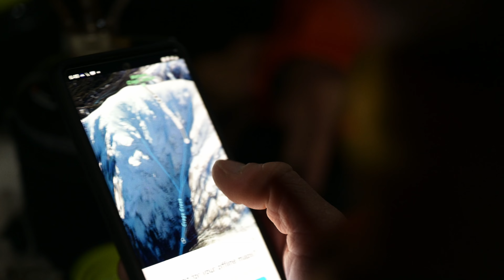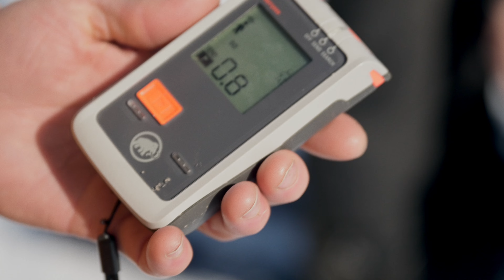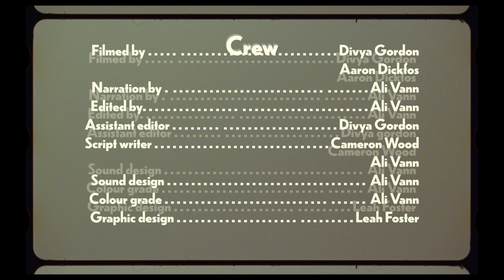36° South - An Australian Backcountry Story | Full Film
A team of 4 head into the Australian back country, looking for the steepest terrain the red continent has to offer. Challenging popular beliefs of what skiing and snowboarding looks like in Australia.

Directed by Divya Gordon.
Featuring Tim van der Krogt, Chris Wills, Divya Gordon, Aaron Dickfos and Lewis Foster.
Filmed by Divya Gordon and Aaron Dickfos.

Made with support from Arc'teryx Australia, Weston Backcountry, SunGod, Mountain Designs, Bridge Road Bewers and On Track Meals

Produced by Rampage Media, Chris Wills and Tim van der Krogt